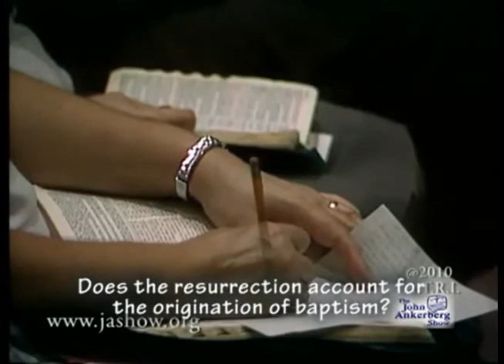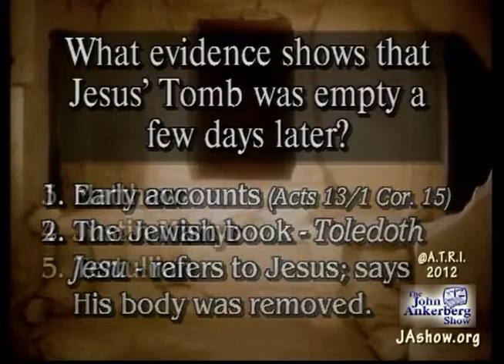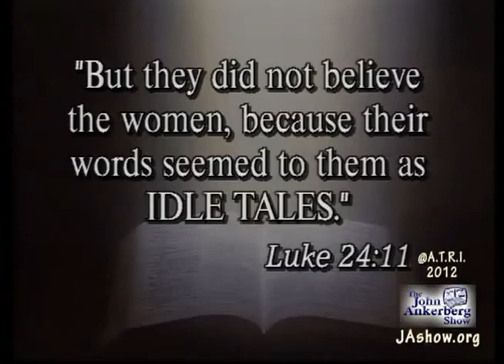He is Risen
If ever there was a time when nothing existed; nothing would exist now. Furthermore, Sir Fred Hoyle concluded: "Believing that life happened by pure change is like believing that a Boeing 747 resulted from a tornado raging through a junkyard." The "Big Bang" was a term coined by Dr. Hoyle. But call it whatever you want; the whole natural world (matter + energy + forces + information) had a beginning. If something temporal exists then something eternal exists that is not the particulars of the cosmos. Either "chance" (everything came from the impersonal) or idea/information/mind (everything came from the personal) lies in-back-of spacetime. The term "chance" denotes probability or coincidence. But it is no-thing with any creative abilities (we can't kick it).
The Universe has a Supernatural Cause
1. Everything that begins had a beginner (according to the principle of causality which is at the basis of science).
2. And the beginning of the whole natural world cannot be by a natural cause.
3. Hence, the universe had a supernatural cause.
Five Lines of Evidence for a beginning (temporal cosmos).
S--Second Law of Thermodynamics
U--Universe is expanding
R--Radiation echo
G--Great mass of energy discovered
E--Einstein's general relativity
The cosmological argument comes in a variety of forms. Here's a simple version of the famous version from contingency:
1. Everything that exists has an explanation of its existence, either in the necessity of its own nature or in an external cause.
2. If the universe has an explanation of its existence, that explanation is God.
3. The universe exists.
4. Therefore, the universe has an explanation of its existence (from 1, 3).
5. Therefore, the explanation of the universe's existence is God (from 2, 4).
The Kalam cosmological argument (kalam is the Arabic word for theology):
1. Everything that begins to exist has a cause.
2. The universe began to exist.
3. Therefore, the universe has a cause.
A moral argument for God's existence:
1. If God does not exist, objective moral values and duties do not exist.
2. Objective moral values and duties do exist.
3. Therefore, God exists.
A teleological argument based on fine-tuning:
1. The fine-tuning of the universe is due to either physical necessity, chance, or design.
2. It is not due to physical necessity or chance.
3. Therefore, it is due to design.